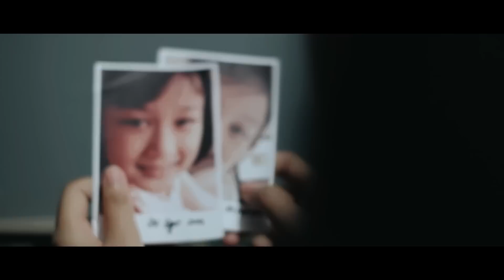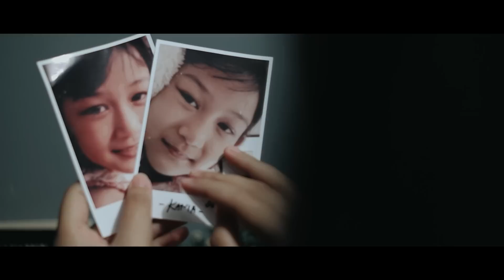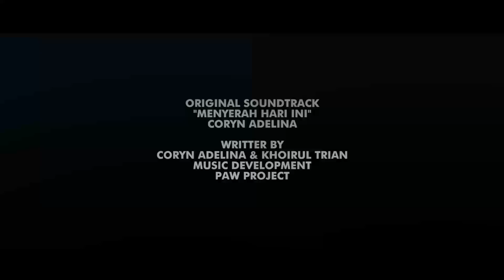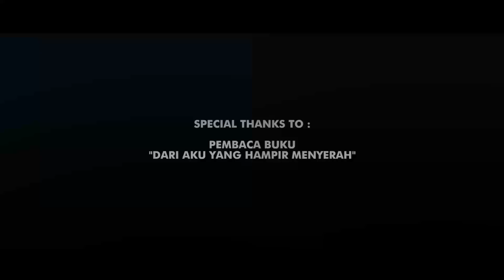Dari Aku Yang Hampir Menyerah Short Movie by Khoirul Trian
DARI AKU YANG HAMPIR MENYERAH SHORT MOVIE

Writer & Director : Khoirul Trian
Ass Director & Talent Coord : Ameliana Acil
DOP & Editor : Alfian Oi
Audio Person & BTS : Hakiki Ilham
Art Director : Yesi Grace
Music Development : Paw Project
VO Talent : Pikiran Fajar
Book Editor : Atina Barokatin
Support by : Gradien Mediatama

Original Soundtrack :
Coryn Adelina - Menyerah Hari ini
Cipt. Coryn Adelina & Khoirul Trian.